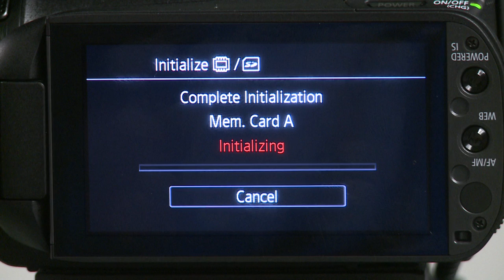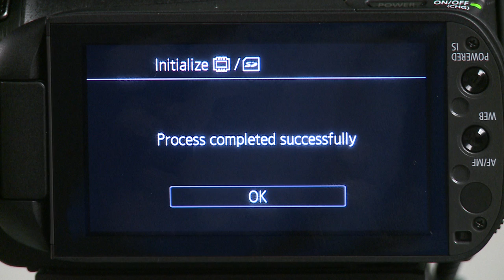05 - Inserting and formatting an SD Card